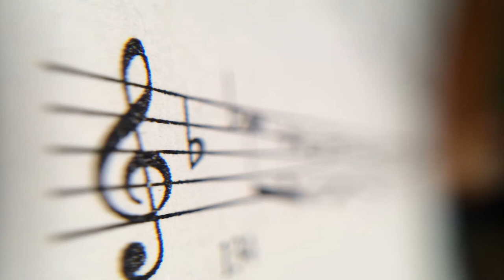WATERSHIP DOWN Score (1978) ANGELA MORLEY & MALCOLM WILLIAMSON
ANGELA MORLEY's & MALCOLM WILLIAMSON's triumphant score from the 1978 animated adventure drama feature film.